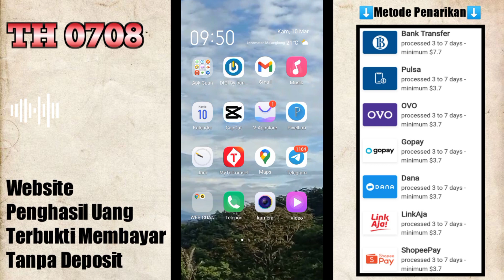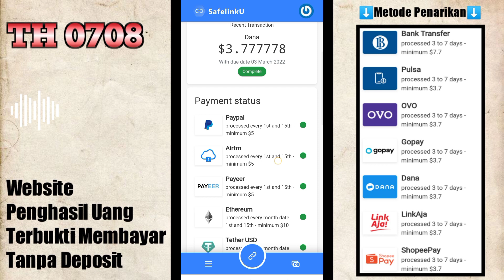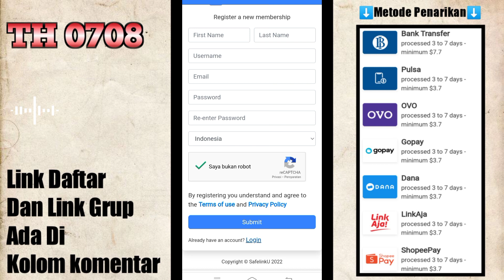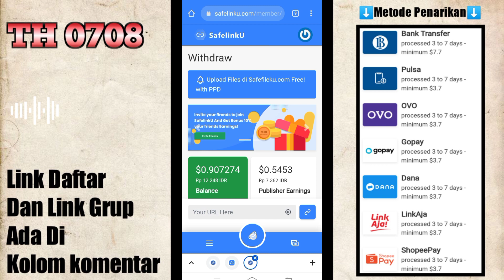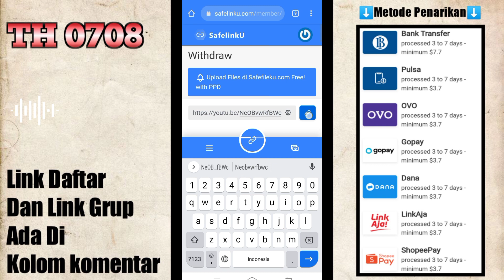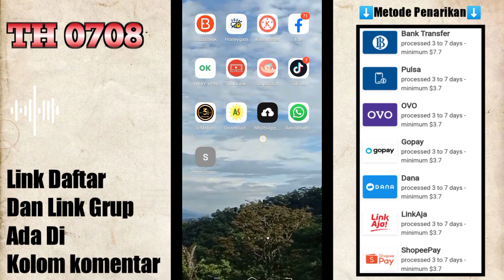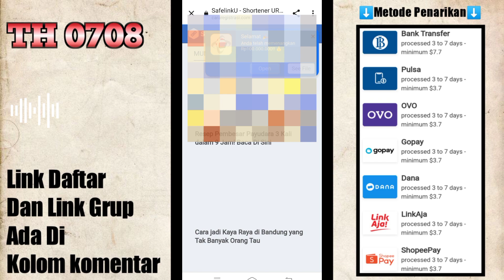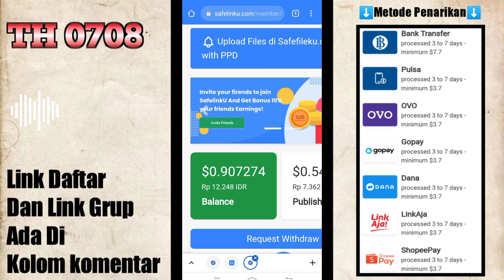Website Penghasil Uang Terbukti Membayar 2022 Tanpa Deposit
Link Pendaftaran Dan Link Grup Telegram Ada Di Kolom Komentar Paling Atas Ya Boss

Halo Semua, Di Video Kali Ini Saya Memenuhi Request Dari Salah Seorang Penonton Di Channel Ini Yaitu: Dia Request Agar Saya Membuat Konten Yang Membahas Aplikasi Penghasil Uang,

Namun Yang Saya Bahas Di Video Kali Ini Bukan Apk ya Tetapi Website Atau Situs, Jadi Kita Tidak Perlu Download Aplikasi, Kita Cukup Menggunakan Google Chrome Saja Untuk Main Di Situs Tersebut,

Dan Pastinya Website Ini Sudah Dan Masih Terbukti Membayar Sampai Saat Video Ini Diupload Dan Juga Kita Main Di Website Ini Tanpa Harus Deposit Atau Tanpa Modal Ya,,

 Menarik Bukan?

Nah, Bagaimana Cara Kerja Dan Mendapatkan Uang Dari Website Tersebut?
Simak Videonya Sampai Selesai Agar Faham Dan Tidak Salah Faham

Semoga Bermanfaat

Alat Alat Pembuatan Video Ini:
Hp: Vivo Y12
Apk Edit Video: CapCut
Apk Edit Thumbnail: PixelLab

Segmen:
00:00 Pembukaan Video
00:42 Review Singkat Website SafelinkU & Bukti Penarikan (Withdraw)
01:43 Cara Daftar SafelinkU
04:05 Cara Mendapatkan Uang Di SafelinkU (Cara Kerja SafelinkU)
08:00 Penutupan Video

Tidak Menjamin Kita Akan Mendapatkan Uang Banyak Dari Website Tersebut Jadikan Saja Website2 Seperti Diatas Hanya Untuk Hiburan Atau Mengisi Waktu Luang Kita, Tetap Semangat Menjalankan Aktivitas Di Dunia Nyata Kita Agar Kita Mendapatkan Hasil Yang Kita Harapkan.